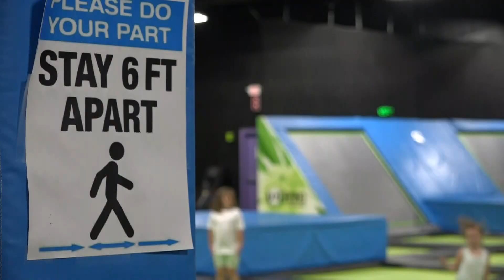Keep ME Open: Orono trampoline park finally open after three months